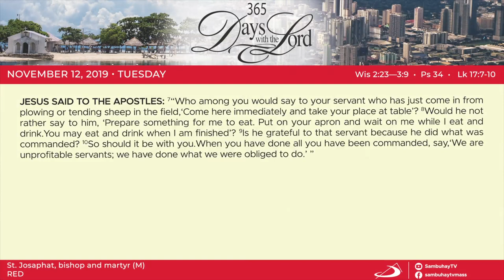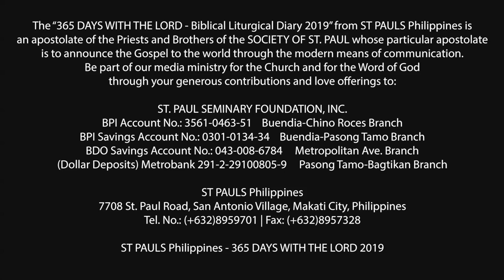365 DWTL | Memorial of St. Josephat, bishop and martyr | November 12, 2019